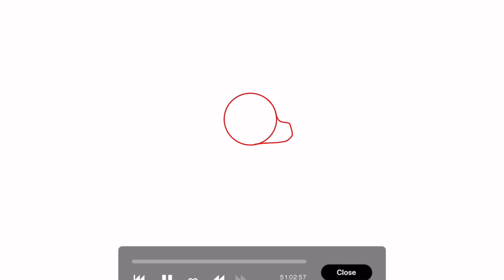SHE’S JUST NOT INTO YOU M.A.P PART 16 || @Kiturnip || Stolenstars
Completed m.a.p: